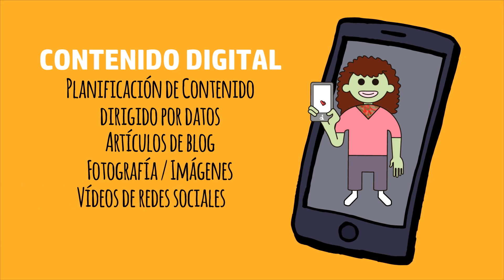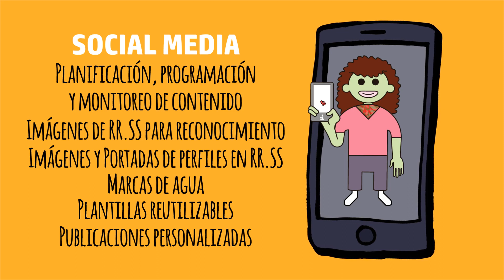Servicios de Agencia Digital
Conoce nuestros servicios.
¡Cuéntanos que necesitas!